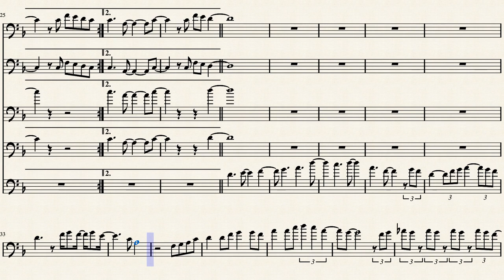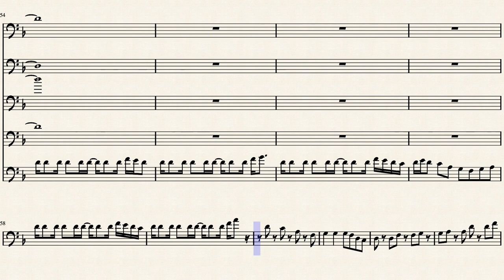"It's Time To Get Back On Stage" Michele Fortunato BandLab Pop Rock Trombone Music Score Play Along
Song by Michele Fortunato and BandLab. This song is free to use. Attribution is not required. Giving credit is always appreciated. Be creative and edit the tune as you like. Show your appreciation by donating and following!